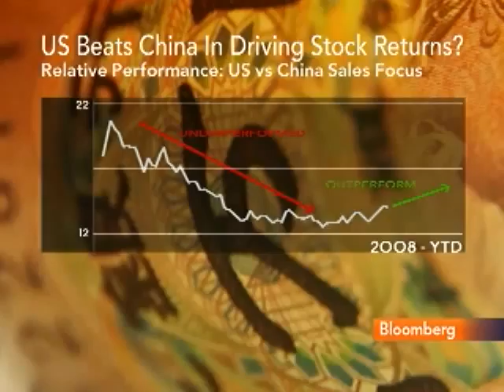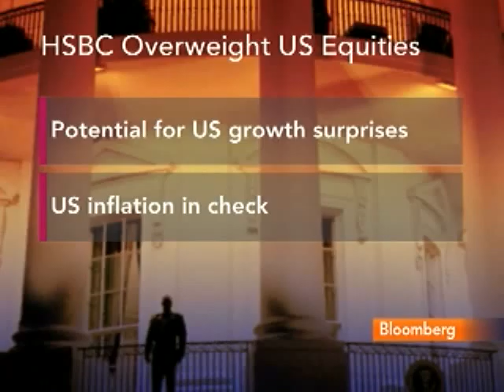Companies Focused on U.S. May Outdo Investors in China: Video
Feb. 11 (Bloomberg) -- Bloomberg's Sheila Dharmarajan reports on the outlook for companies that have invested in U.S. equities. (Source: Bloomberg)